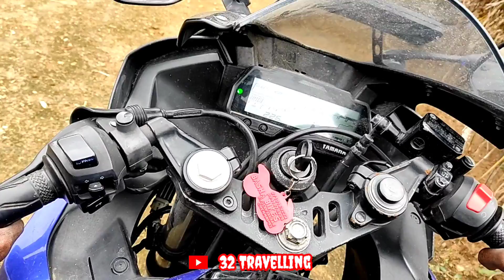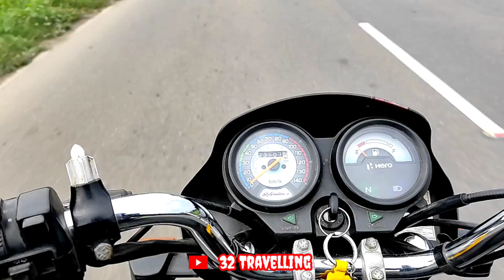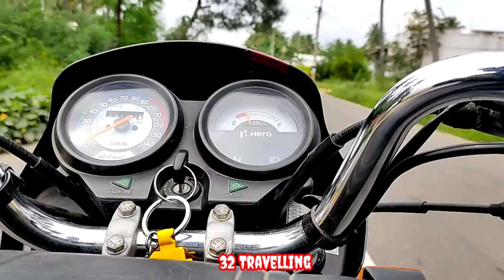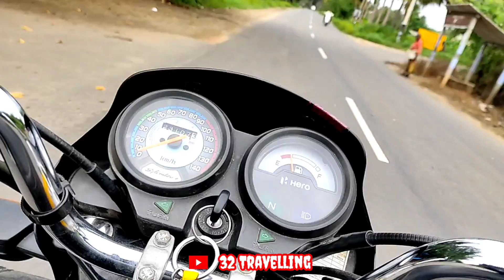of views #32 travelling bala